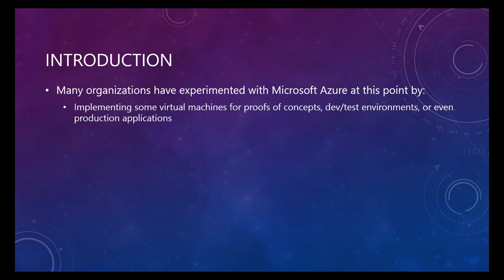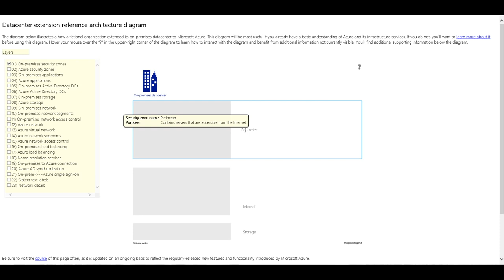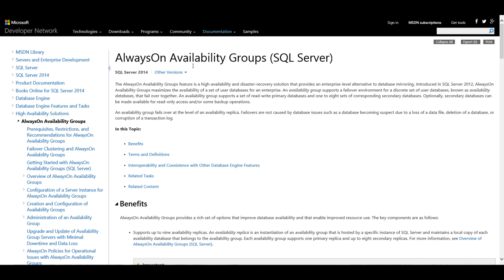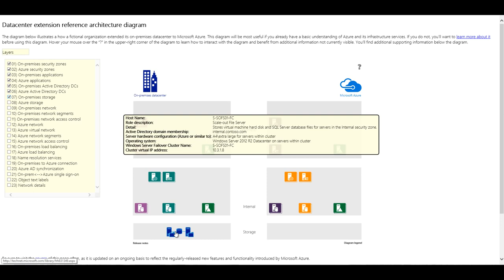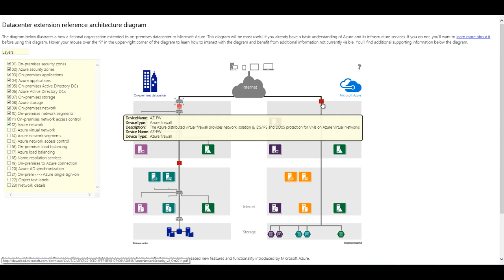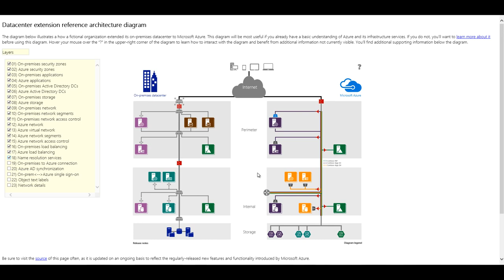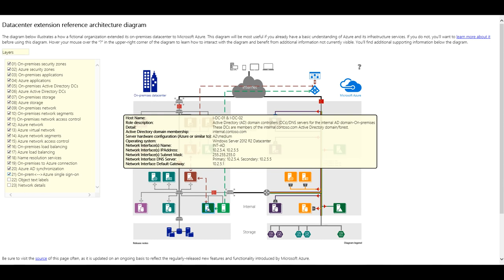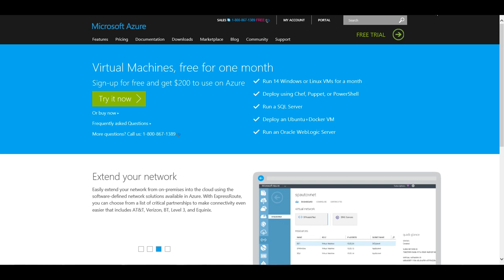Extending Your Datacenter into Microsoft Azure